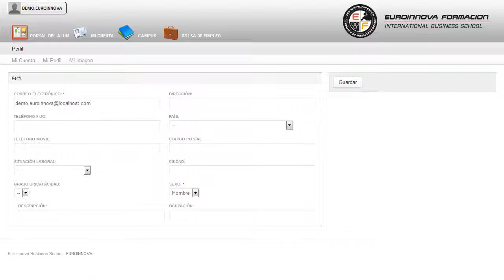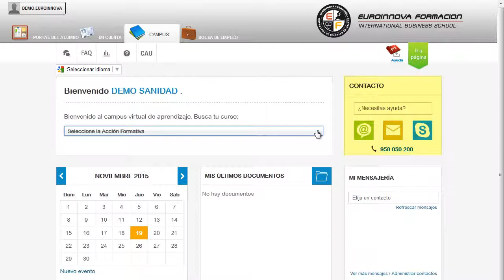Mf0050_2 Instalaciones Servicios Y Equipos De Fabricacion De - Cursos Online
MF0050_2 Instalaciones, Servicios y Equipos de Fabricación de Productos Farmacéuticos y Afines
 Quieres aprender todo lo relacionado con: su curso, desarrollar cualquier actividad relacionada con su curso. La presente formación se ajusta al itinerario formativo del Módulo Formativo MF0050_2 Instalaciones, servicios y equipos de fabricación de productos farmacéuticos y afines, certificando el haber superado las distintas Unidades de Competencia en él incluidas, y va dirigido a la acreditación de las Competencias Profesionales adquiridas a través de la experiencia laboral y de la formación no formal, vía por la que va a optar a la obtención del correspondiente Certificado de Profesionalidad, a través de las respectivas convocatorias que vayan publicando las distintas Comunidades Autónomas, así como el propio Ministerio de Trabajo (Real Decreto 1224/2009 de reconocimiento de las competencias profesionales adquiridas por experiencia laboral). Este CURSO ONLINE te capacita en: su curso, formándose en algunos campos como su curso. MF0050_2 Instalaciones Servicios y Equipos de Fabricación de Productos Farmacéuticos y Afines está dirigido a los profesionales del mundo de la química, dentro del área profesional de la farmaquímica, y a todas aquellas personas interesadas en adquirir conocimientos relacionados con las instalaciones, servicios y equipos de fabricación de productos farmacéuticos y afines, dentro de la industria farmacéutica. Este profesional ejercerá su actividad en empresas farmacéuticas y afines donde desarrollara su labor en el área de acondicionado de formas farmacéuticas y afines tales como cosméticos, perfumes, productos dietéticos, de herboristería, alimentos especiales y de droguería. Adquiere los conocimientos básicos relacionados con: su curso. MF0050_2 Instalaciones Servicios y Equipos de Fabricación de Productos Farmacéuticos y Afines aborda los siguientes objetivos: - analizar el funcionamiento de los equipos generadores de calor, relacionando los parámetros de operación y control con el aporte energético requerido en el proceso. Adquiere las técnicas necesarias con el desarrollo del CURSO ONLINE de MF0050_2 Instalaciones, Servicios y Equipos de Fabricación de Productos Farmacéuticos y Afines, te proporcionará la formación necesaria para aplicar acciones correctoras frente a situaciones de emergencia. Entre el material entregado en este CURSO ONLINE se adjunta un documento llamado Guía del Alumno dónde aparece un horario de tutorías telefónicas y una dirección de e-mail dónde podrá enviar sus consultas, dudas y ejercicios.